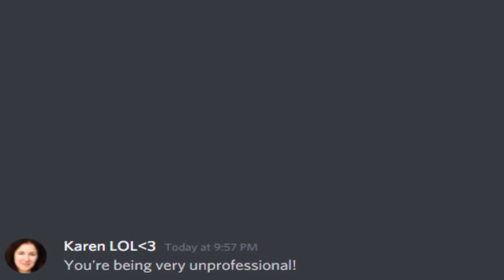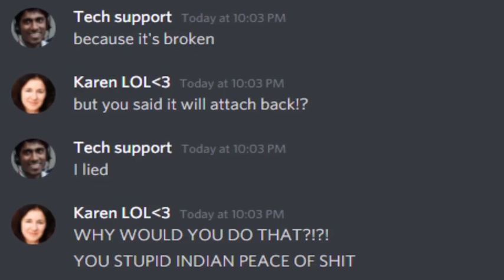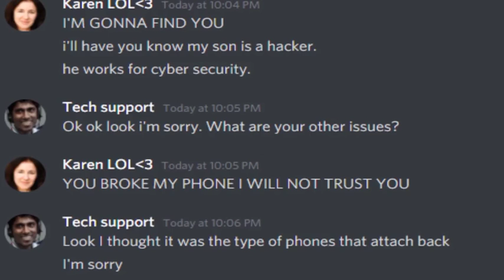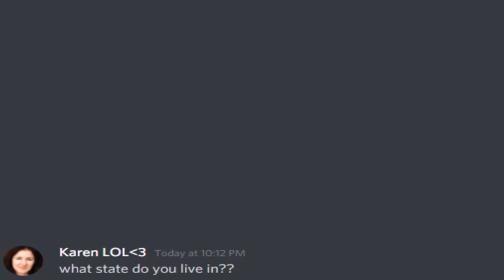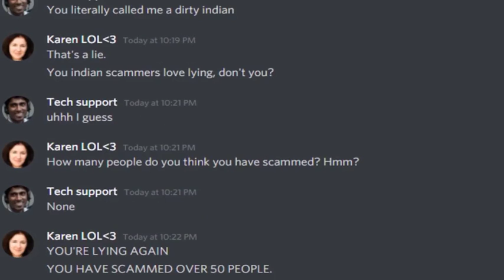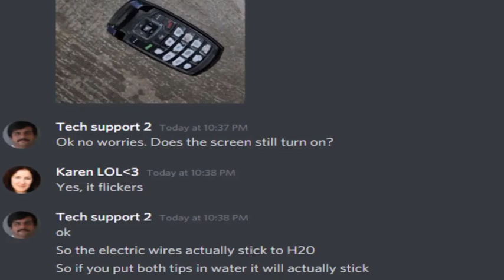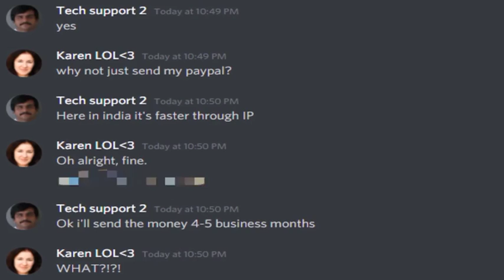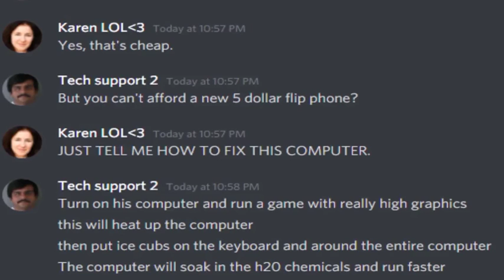Scammer Vs Karen lol 😂😂😂